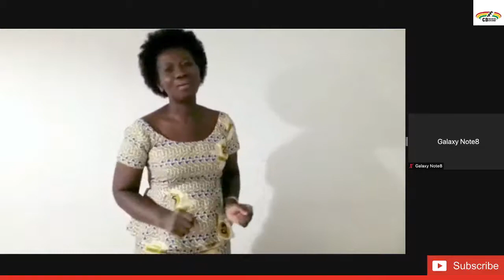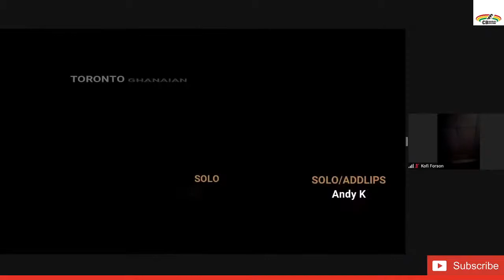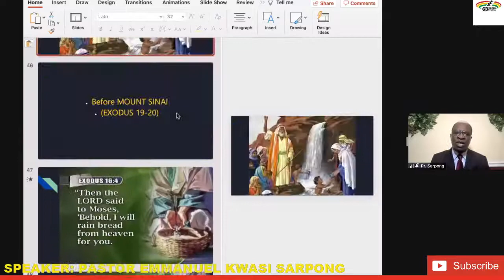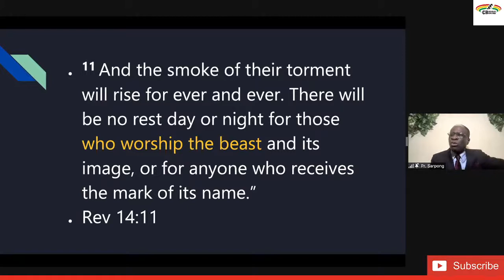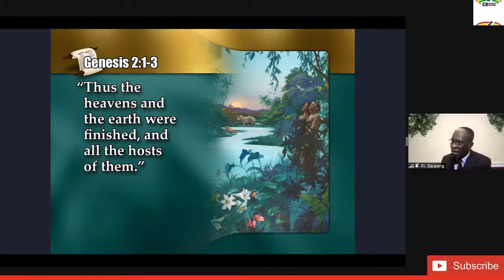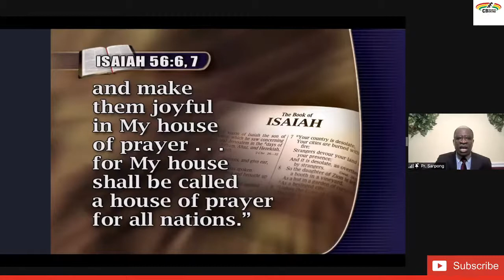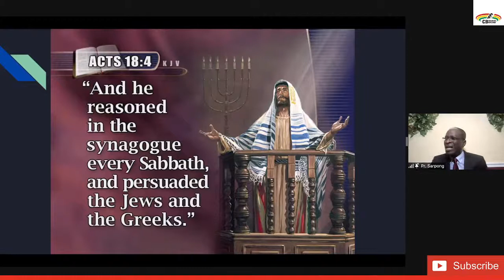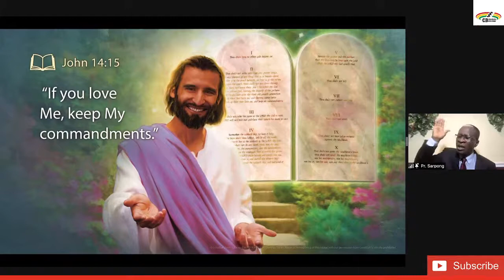HOPE SERIES 2021 || DAY 8 || SPEAKER: PS. EMMANUEL KWASI SARPONG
HOPE SERIES 2021